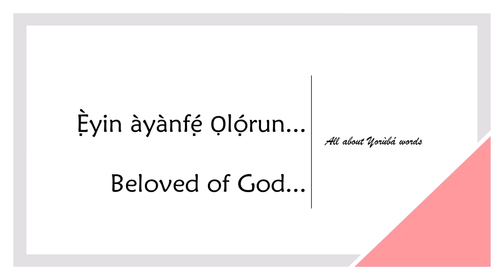How to say BELOVED in YORUBA